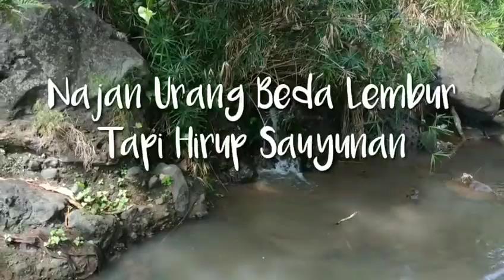30+ inspirasi bonsai panorama di atas batu || Belajar bonsai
30+ inspirasi bonsai panorama di atas tebing || Belajar bonsai

Salam sejahtera buat semua nya.
Vidio ini adalah inspirasi bonsai panorama di atas tebing.
Semoga bermanfaat & menginspirasi.

Salam santun
Salam hormat
Salam pemula